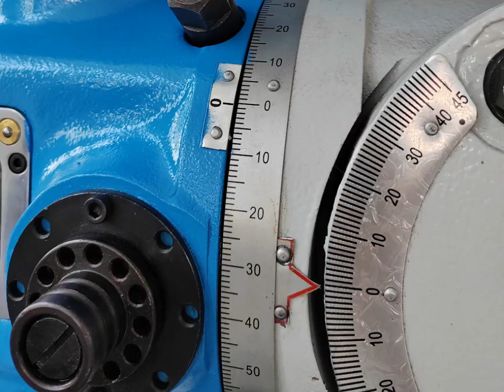Drill Milling Machine